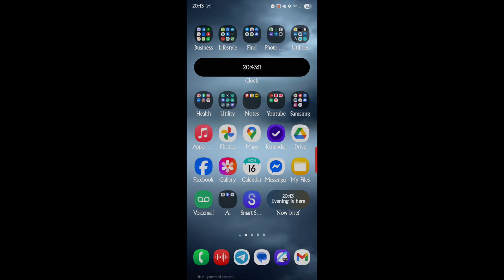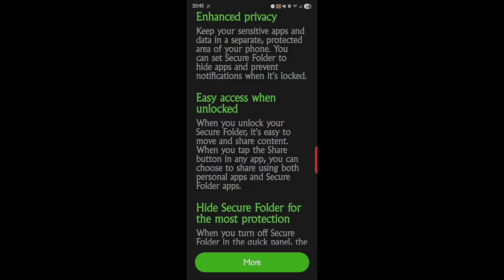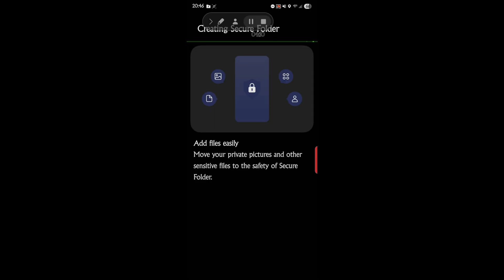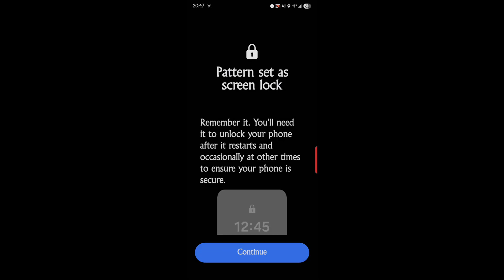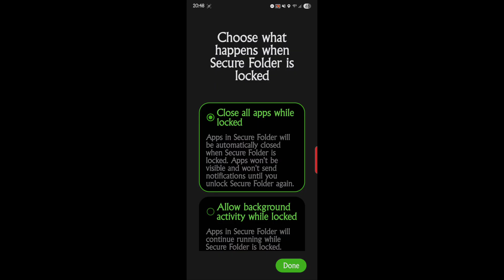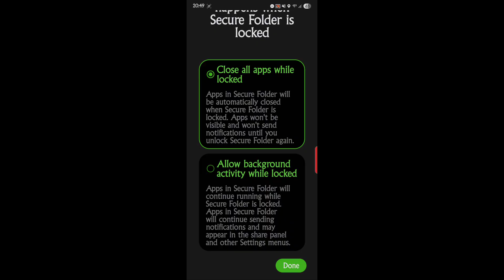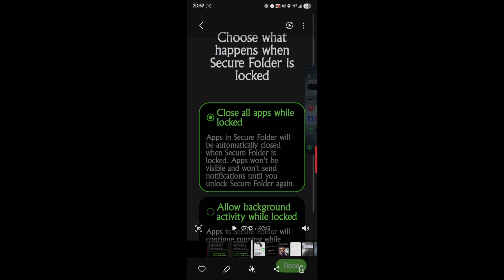Secret folder tricks every samsung user should know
Samsung secure folder
Learn how to use the Secure Folder feature to enhance your personal privacy on your Samsung device! This video provides step-by-step instructions on how to setup privacy and keep your secure data safe. This function works on both new and older models, ensuring data protection.